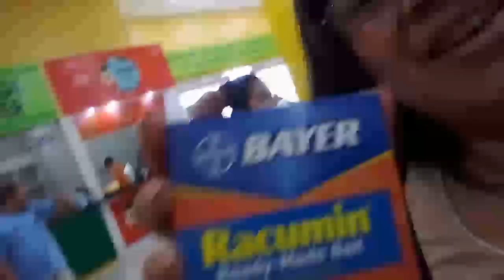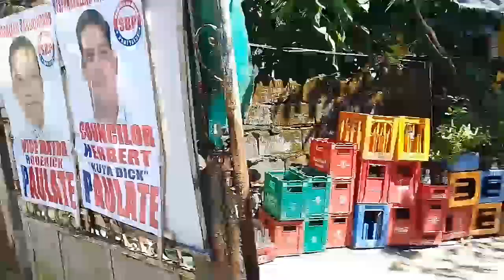Walang traffic sa commonwealth avenue#18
Nagrocery kmi para sa aming munting tindahan